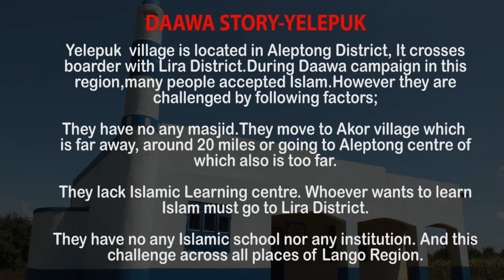DAAWA STORY - ALEPTONG | ISLAM AND MUSLIM LOVE MADE ME CONVERT-OTIM | NEW MUSLIM CONVERT STORY-QIRAT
Otim Imran is a muslim revert in Aleptong village.Otim reverted to Islam after observing the unity and Love that Muslim and Islam has.Otim Imran narrates the harrasement he recieved from community after converting to islam.More story watch.
BelieveAct&Support this programme and Daawa activities.